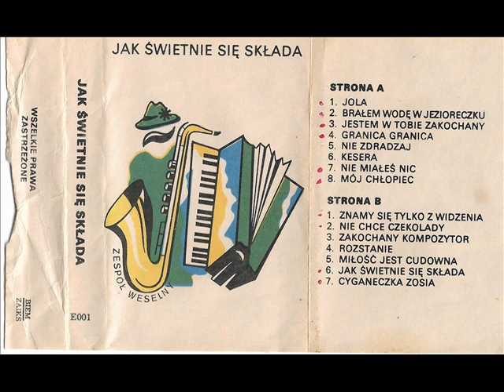Pod Jaskółką - Jak świetnie się składa [Jak świetnie się składa (Zespół Weselny) (E001)] (Biesiada)